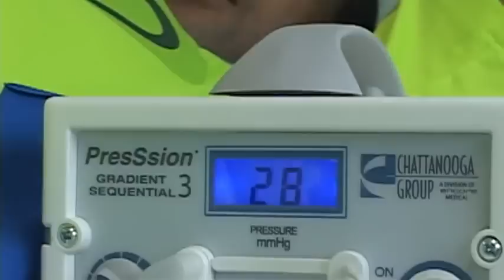Jogador de futebol se recupera com auxilio do Tanyx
Em recuperação Wesley do Palmeiras faz fisioterapia para se recuperar de problema no joelho.